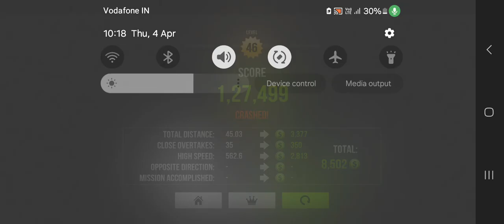Witness the colourful lights in City mode - Traffic Rider